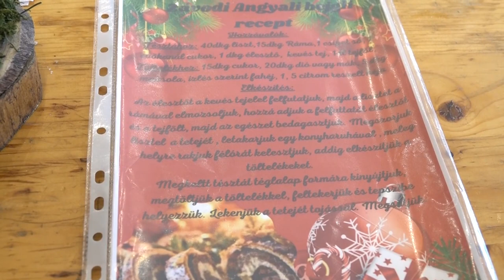Betlehem kiállítás és bejglisütőverseny - Székelyszabar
Bejglisütőversenyre várták a helyieket és a környék lakóit hétvégén Székelyszabaron. A baranyai település német önkormányzata szervezte a sváb eredetű sütemények mustráját, valamint ők készítették és gyűjtötték össze a különlegesebbnél különlegesebb betlehemeket, amelyeket vízkeresztig bárki megcsodálhat a Német házban.